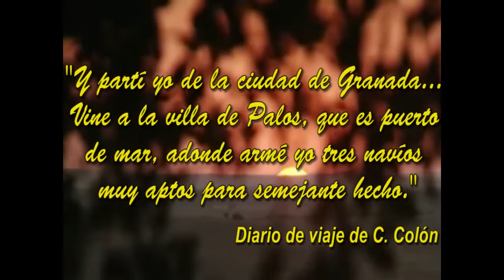12 de Octubre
Video conmemoración 12 de octubre. Versión corta.